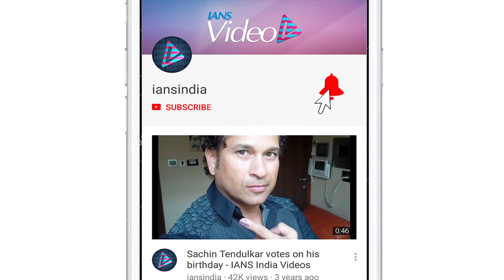Janhvi- Ishaan BOND will make You Smile, REVEALS their Chemistry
Janhvi- Ishaan BOND will make You Smile, REVEALS their
Chemistry.

Ishaan Khatter and Janhvi Kapoor's on-screen bonding has been garnering a lot of appreciation after the makers of Dhadak released the trailer of the film. At the Zingaat song launch, Ishaan and Janhvi spoke at length about how they are in reel and in real life. They even delivered a power-packed, full of energy performance on the song and set the stage on fire.